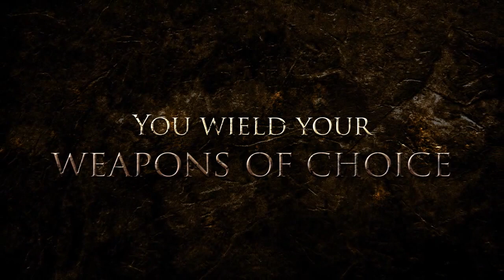The Cursed Crusade HD fighting trailer - PC PS3 X360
- The Cursed Crusade - The story of The Cursed Crusade tells of a ritual performed by the order of Templars. As a consequence, a dark, terrifying new power was obtained. Terrible things started to happen, and many lives were lost; it was then decided that this new power would have to remain a secret. But no secret remains forever untold... With the end of the 12thcentury imminent, the Pope launches a Fourth Crusade to conquer the holy city of Constantinople. The young Templar Denz de Bayle joins up so he can find his father, who never returned from the previous crusade. Denz will find the truth during a journey through the greatest cities of medieval Europe and the Orient.
The Cursed Crusade is scheduled to be released in the UK 2011 for PlayStation 3, Xbox 360 and PC.